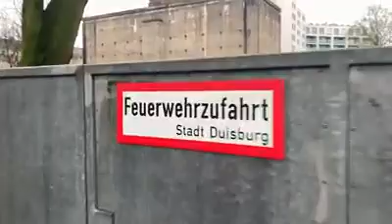World War 2 bunker,Is still in Duisburg February 2020